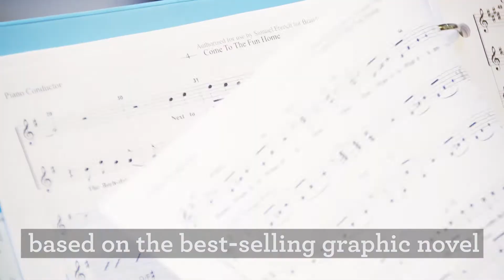Fun Home 15-second teaser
Based on Alison Bechdel’s witty and wistful illustrated autobiography of the same name, the Tony Award-winning musical Fun Home ushers us inside Alison’s head — at three different ages — as she struggles to process the chain of childhood events that made her the adult she is today. Growing up in a funeral home as the closeted lesbian daughter of a father with secrets of his own was complicated. But by looking back on her family life, and remembering all the loving, silly, and even shameful moments, she learns to see her parents — and herself — for who they really are.

Book and Lyrics by Lisa Kron
Based on the graphic novel by Alison Bechdel
Directed by Chris Coleman